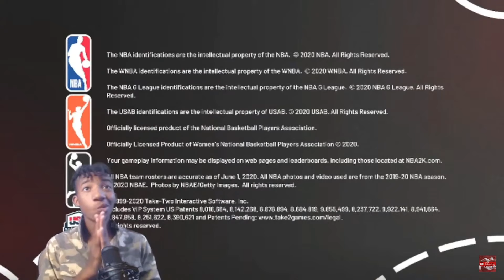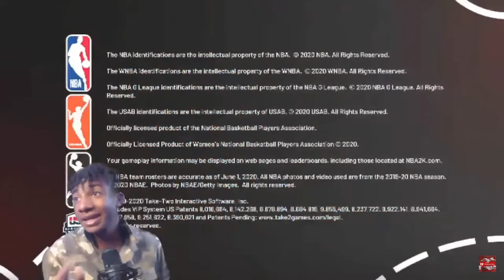“A problem has been encountered thats prevents gameplay from counting” 2ND FIX!!! NBA 2K22